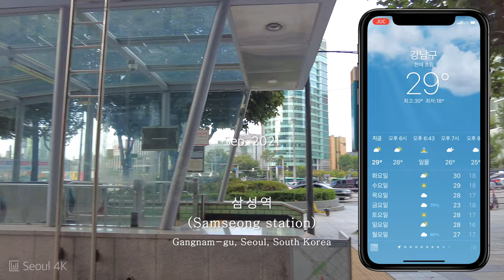[4K] Seoul Walk - Samseong to Seolleung Station l 서울산책 - 삼성역에서 선릉역까지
Seoul 4K

🗓 Recording date: Sep 2021

[4K] Seoul Gangnam Coex Walk - The end of the year 2021 l 2021 연말 서울 강남 코엑스 걷기

00:00 start
00:01삼성역(Samseong station)
01:01 테헤란로(Teheran-ro)
15:45 선릉역(Seolleung Station)

My gear: Osmo Pocket, Dji Pocket2, Dji Action2, Sony PCM-A10